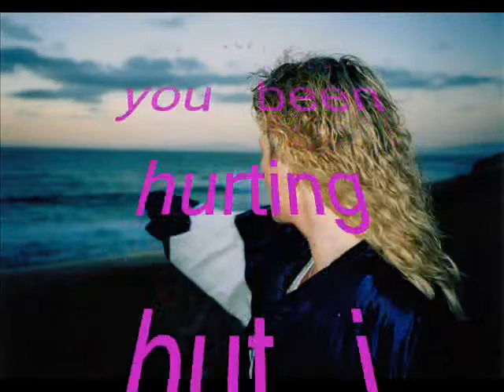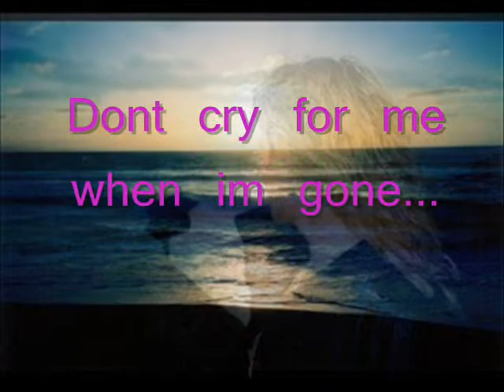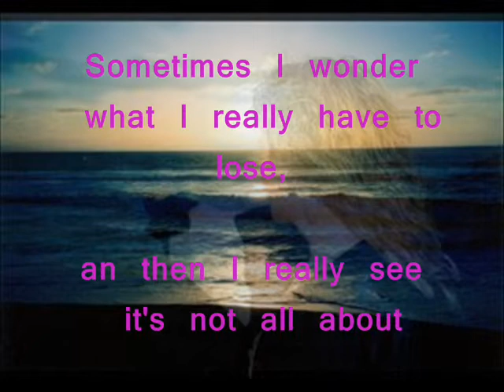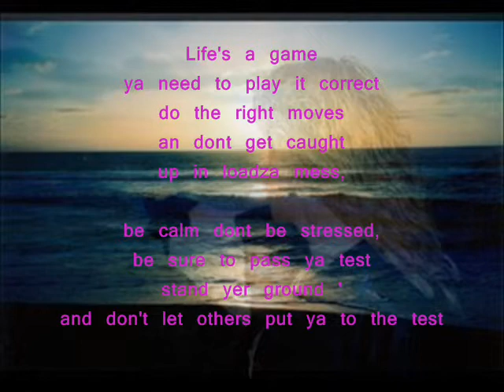DJ Ironik "Stay With Me" (Lyrics)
Lyrics for "Stay With Me" by DJ Ironik